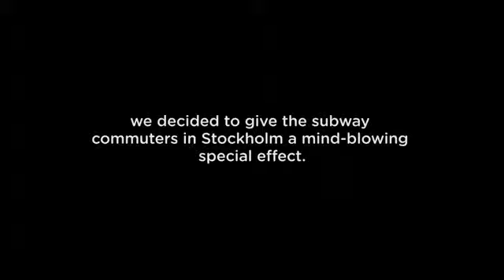Blowing in The Wind from Ourwork on Vimeo